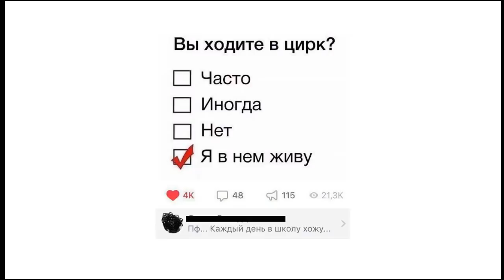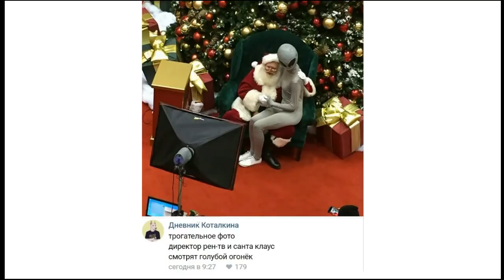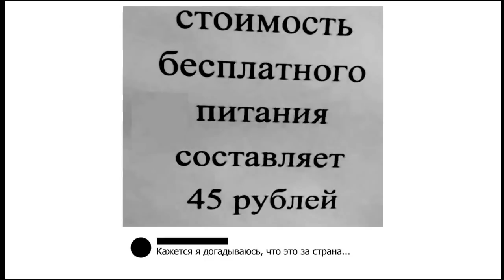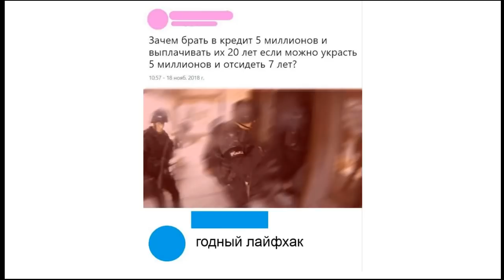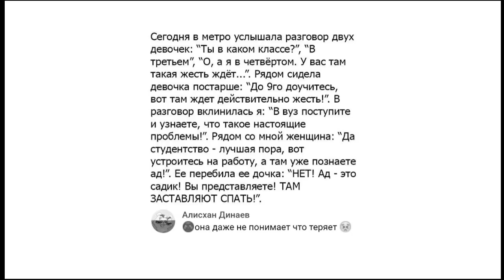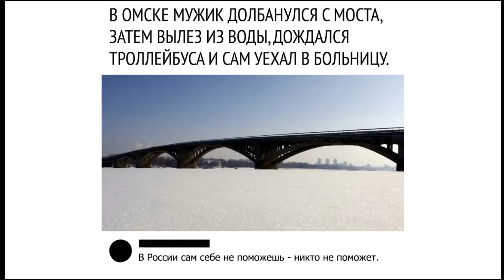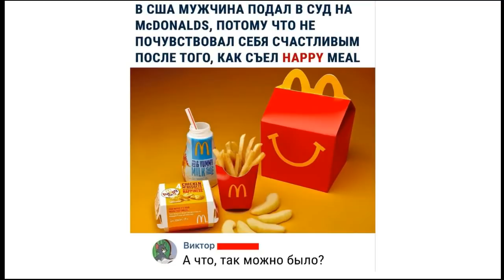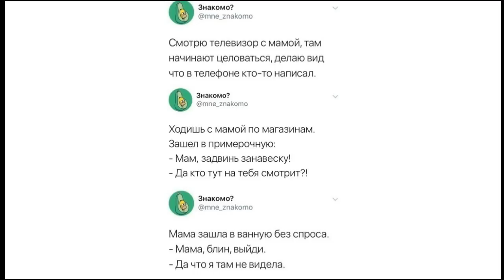Лютые приколы ПИЛОТ САЖАЕТ САМОЛЕТ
сАЖАЕТ САМОЛЕТ?!!! ВТФ! Лютые мемасы